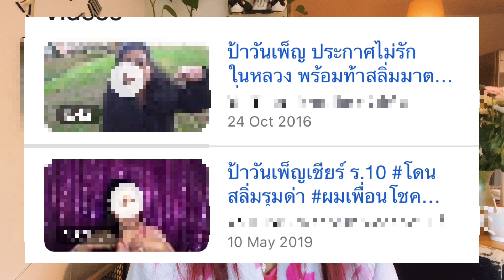จะด่าคนทั้งทีหาข้อมูลให้มันแน่นๆหน่อยป้า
การที่จะออกมาวิจารณ์คนอื่นด่าว่าต่อว่าคนอื่นน่ะ มันต้องมีข้อมูลที่ถูกต้อง ไม่ใช่นั่งมโมอยู่แต่ในบ้าน รู้แค่เม็ดติ่งจิ๋mมด แต่เอามาขยายซะยิ่งใหญ่ยังกะจิ๋mช้าง